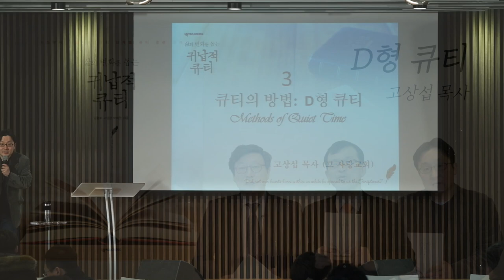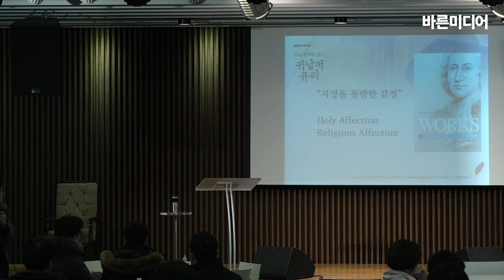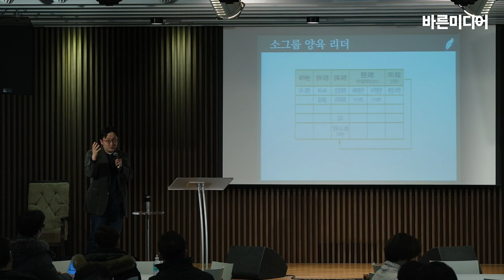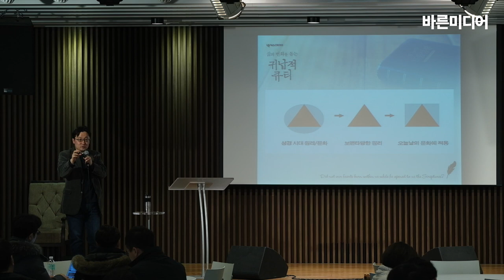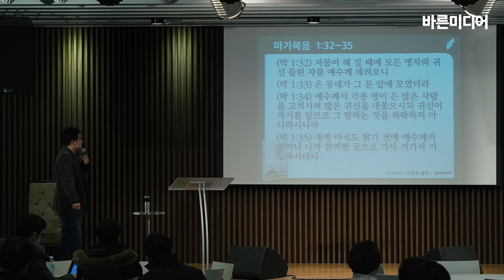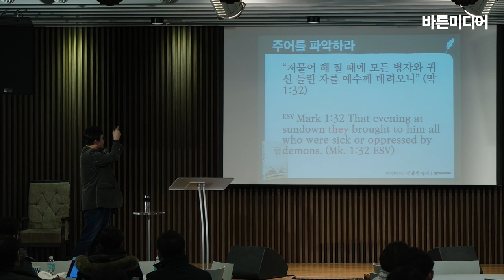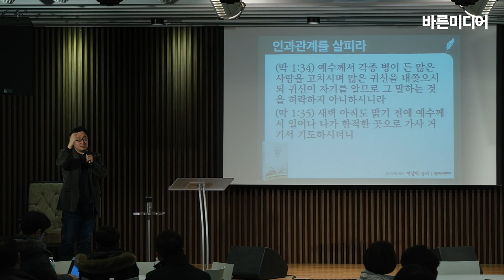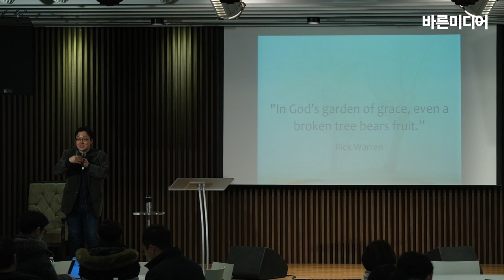D형 큐티(고상섭 목사)_『삶의 변화를 돕는 귀납적 큐티』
『삶의 변화를 돕는 귀납적 큐티』 (넥서스CROSS, 김명호, 고상섭, 박희원 지음) 저자 세미나_2020년 2월 6일